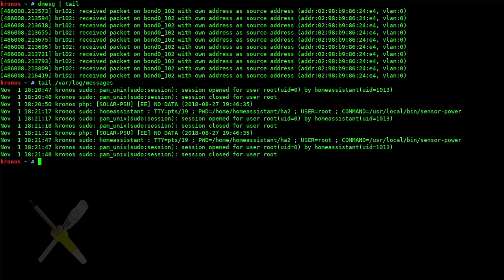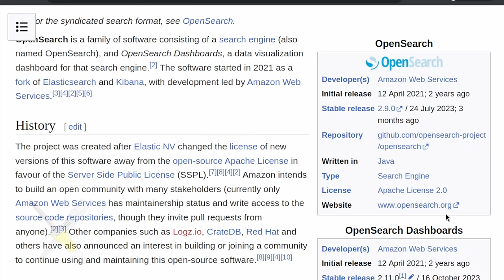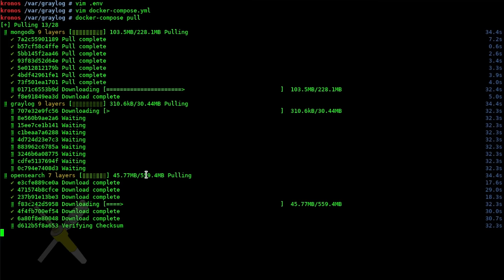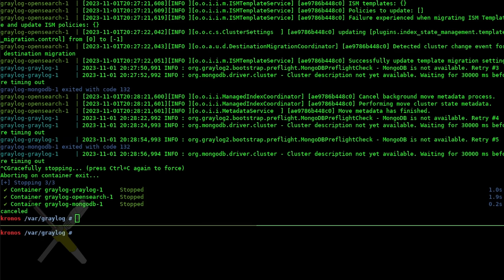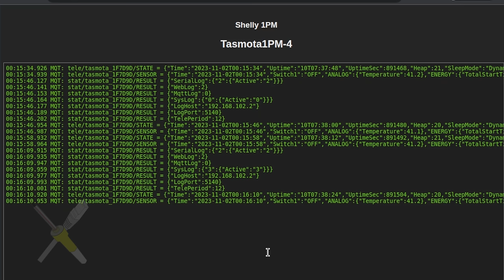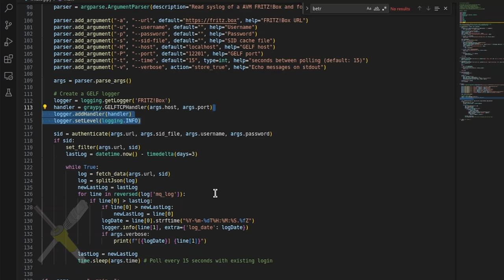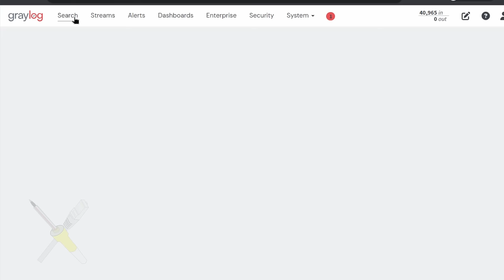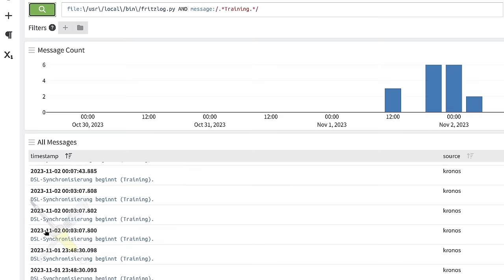BitBastelei #570 - Graylog: Fehler- und Systemmeldungen zentral erfassen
Log-Dateien und Fehlermeldungen sind eine der wichtigsten Informationsquellen, wenn man Fehler finden oder einen Ablauf nachverfolgen will. Kompliziert wird es, wenn Systeme ihre Logs z.B. bei einem Neustart automatisch löschen, oder man Prozesse prüfen will, welche sich über mehrere Geräte erstrecken. In diesem Fall können zentrale Log-Server eine wichtige Hilfe sein um diese Daten an einer Stelle zusammenzutragen, auch über einen Neustart hinaus zu speichern und einfach durchsuchbar zu machen. Ein recht verbreitetes System, welches in großen Teilen als freie Software verfügbar ist, ist Graylog. Wie man dies installiert und mit Daten beschickt soll dann heute Thema sein.

Inhalt:

00:00 Lokales Logging
03:14 Graylog
05:11 Installation mit Docker-Compose
09:10 MongoDB Hardwareeinschränkungen
10:19 WebUI
11:35 Inputs
12:56 Syslog-Quellen
14:42 Indices und Aufbewahrungsdauer
15:34 Eigene Scripte mit GELF
16:55 System-Logs per Filebeat
21:25 Meldungen durchsuchen
22:50 Fazit

Transparenz:

Die gezeigten Teile sind freie Software und können von jedem kostenlos genutzt werden. Ich nutze Graylog selbst und hatte zum Zeitpunkt des Videos sonst keinen Kontakt zur Firma hinter dem Produkt.